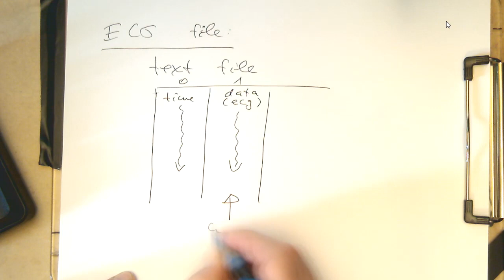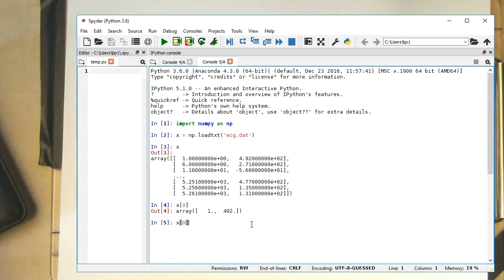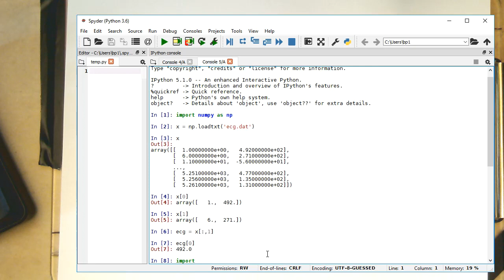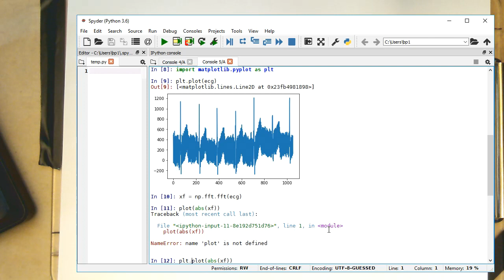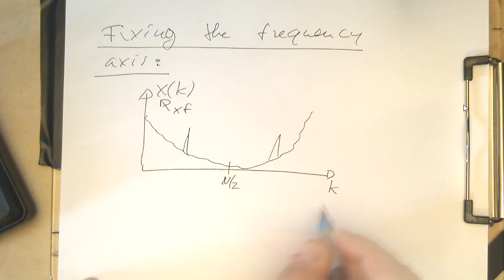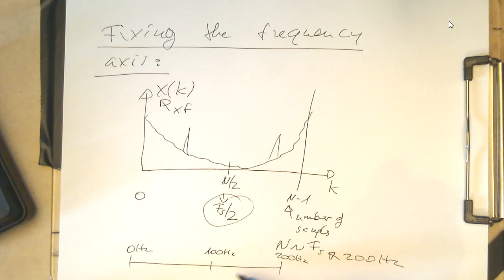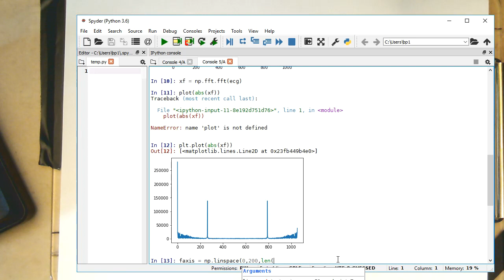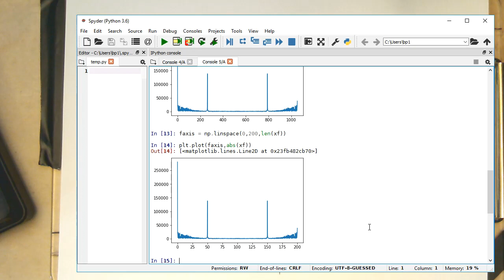Sampled signals: Plotting the frequncy spectrum (#006/1python)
We plot the frequency spectrum of an ECG with 50Hz contamination.